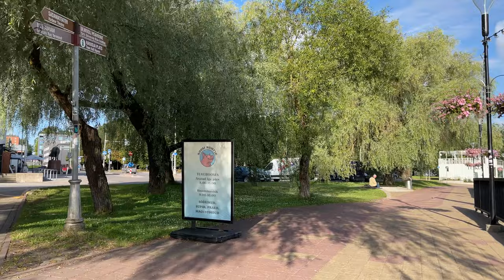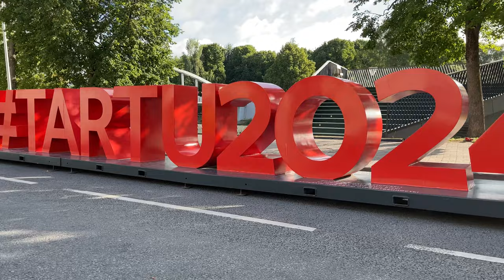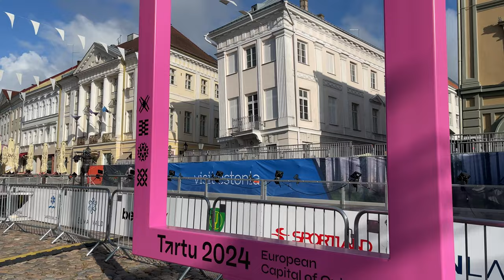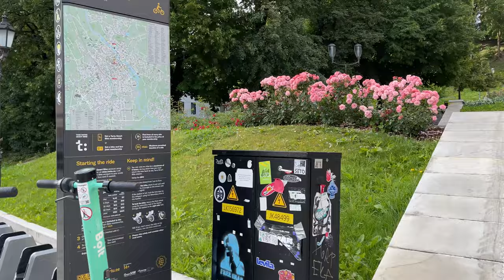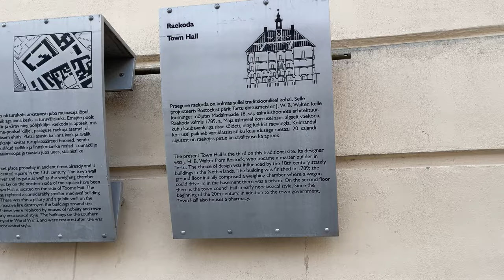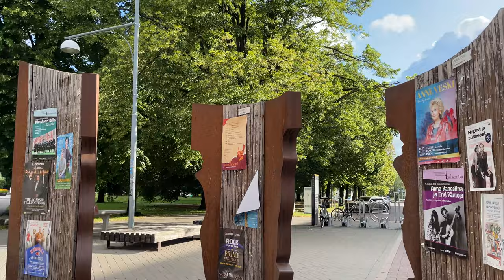【4K】 Estonia Tartu Walk - Morning Walk through the Old Town, European Capital of Culture 2024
Tartu Old Town (Estonian: Tartu vanalinn) is the oldest part of Tartu, Estonia.
The centre of the old town is Raekoja plats.
In 1775 the Great Fire of Tartu occurred and almost all infrastructure was destroyed. Today's old town consists of mainly buildings which are built from the late 18th and early 19th centuries.
The old town is protected via Tartu heritage conservation area (Estonian: Tartu muinsuskaitseala).

Tartu is the second largest city in Estonia. A curious fact: although the city was founded in 1030, there are no buildings in Tartu established earlier than the 18th century, as older constructions were destroyed in a big fire in 1775.

On the main square of the old town you will find:
– Town Hall which three times a day produces a lovely chime of 18 bells
– a “falling” house bent over due to an architect’s mistake
– a fountain with a sculpture of kissing students, which has become a symbol of the city

One of the main attractions of Tartu is its university founded in 1632. Its main campus was built in 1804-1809 in the style of classicism. The building has preserved wall paintings made by students in the 19th century. The University Botanical Garden is the oldest in the Baltic countries, it’s more than 200 years old. In the library, you can see the manuscripts of the 16-18 centuries, the original note of Casanova and a Goethe’s watercolor painting.

Within a five minutes walk from the main square there is Janovskaya Church. This is a Gothic cathedral with carefully preserved clay sculptures on the facades. If you climb its tower, you can see fragments of the panorama of the old and new city.

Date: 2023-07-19